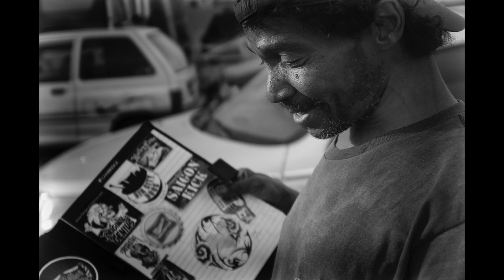Photography & Inspiration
Kind of wanted to followup on something we touched on in last weeks video.